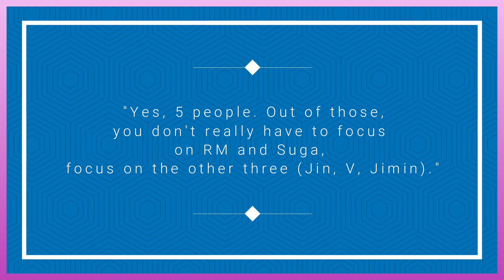A REPORTER DISRESPECTING CERTAIN BTS MEMBERS AT INCHEON AIRPORT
Many reporters from various media sites were present at the airport to photograph the members and report on their travel ahead of their schedule in the United States, which included attending the Grammy Awards and performing a four-day sold-out show in Las Vegas.

Army's are upset after seeing a video of a reporter disrespecting
certain BTS members at Incheon Airport.

A chat between some reporters was observed in a video obtained by one of the media companies, with one of them clearly indicating that they should only focus on three of the members and give less attention to the other two.

Woman: "They're not coming out today."
Man: "Yes, 5 people. Out of those, you don't really have to focus on RM and Suga, focus on the other three (Jin, V, Jimin)."

BTS fans always prioritized supporting all seven members and
treating everyone with respect.

Fans are upset, and they are demanding that action be taken against this journalist, as well as any other journalists who behave in this manner because it is quite unprofessional.

Credits to video and photo owners.